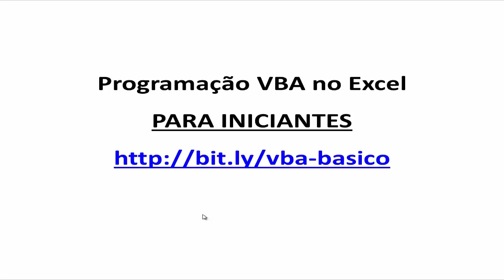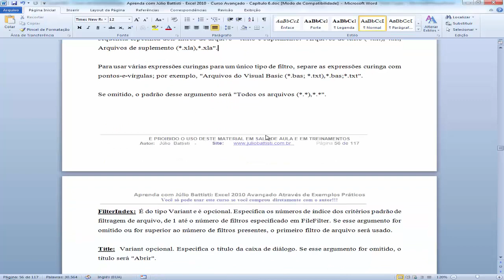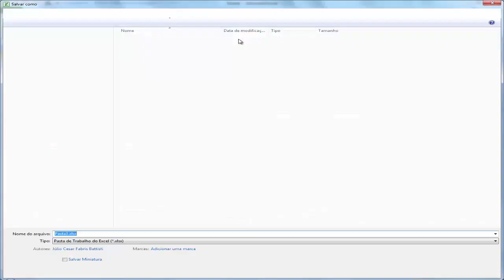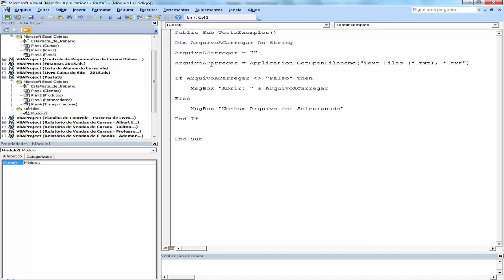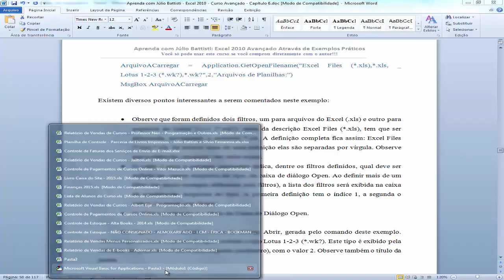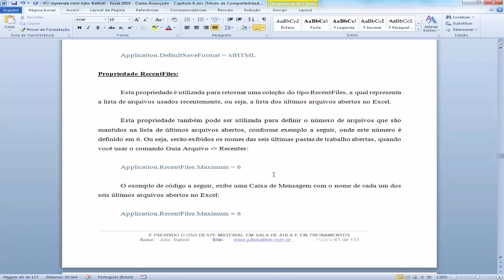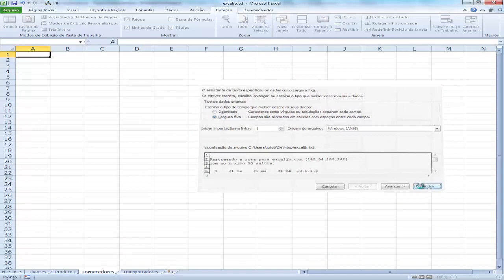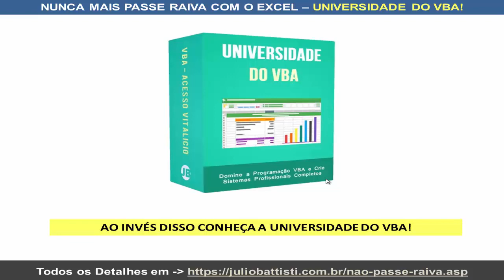VBA Excel - Curso Grátis de Excel VBA Para Iniciantes - Aula 040 - Objeto Application VBA - Parte 7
✔️ VOCÊ CONHECE A UNIVERSIDADE DO VBA NO EXCEL?

VBA E MACROS NO EXCEL - CURSO GRÁTIS DE VBA NO EXCEL PARA INICIANTES:

Esta série de vídeo aulas é um Curso Grátis de Programação VBA no Excel, para quem é completamente iniciante em VBA.

É um verdadeiro Tutorial de VBA no Excel, para quem é Iniciante em Programação VBA no Excel.

Vou abordar desde o que é VBA no Excel, o que são Macros no Excel, até a criação de seus primeiros programas com VBA e Macros no Excel.

✔️ Esta série de Tutoriais de Programação VBA no Excel aplica-se, integralmente, ao Excel 2019, Excel 2016, Excel 2013, Excel 2010 e Excel 2007.

Veja a seguir alguns dos tópicos que você vai aprender nesta série de Vídeos sobre Macros e VBA no Excel:

- O Que são Macros no Excel?
- O Que é VBA no Excel?
- Como Criar Macros no Excel
- Como Executar Macros no Excel
- O Editor de Código VBA no Excel
- Comandos VBA no Excel
- Variáveis no VBA
- Escopo de Variáveis
- Operadores Aritméticos e de Comparação
- Funções de Cálculo no VBA
- Bibliotecas, Módulos, Objetos, Métodos, Propriedades e Coleções
- Comando If... Then... Else
- Comando Select Case
- Laço FOR
- Estrutura Do While
- Estrutura Loop Unitl
- Módulos, Procedimentos Sub e Funções no VBA Excel
- Criando suas Próprias Funções com VBA no Excel
- Debug de Código VBA
- Execução passo a passo F8

✔️ VÍDEOS DE VBA NO EXCEL JÁ PUBLICADOS:

Todas as lições já publicadas, deste nosso Curso de VBA no Excel Para Iniciantes, com Centenas de Tutoriais de VBA no Excel:

Estes vídeos fazem parta da UNIVERSIDADE DO VBA NO EXCEL, a qual é uma Formação Completa e Prática sobre Programação VBA no Excel.

A Universidade do VBA é 100% Online, com Acesso Vitalício e toda semana, sem exceção, são adicionadas novas lições.

Com a UNIVERSIDADE DO VBA Você vai desde o básico sobre Macros e VBA no Excel, até a criação de Sistemas Profissionais e Completos com VBA no Excel, tais como:

✔️ Crie um Sistema Completo de Controle de Vendas
✔️ Crie um Cadastro Completo de  Clientes com Foto
✔️ Crie um Controle de Estoque - Profissional com Excel, VBA MySQL
✔️ Crie Sistema de Controle de Cobranças com Excel, VBA e MySQL
✔️ Acessando Dados da Web com VBA no Excel - Criando um Controle Financeiro Pessoal
✔️ Como Conectar Banco de Dados Access, MySQL e SQL Server Usando VBA no Excel
✔️ Controle de Contas Bancárias
✔️ Cadastro e Controle de Contas a Pagar e a Receber
✔️ Cadastro e Controle de Livros
✔️ Livro Caixa Completo com Excel e VBA

E dezenas de outros módulos, ensinando a criar sistemas completos com Excel e VBA, passo a passo, tela a tela, comando a comando

Para todos os detalhes sobre a Universidade do VBA (Como Funciona, Qual o Conteúdo, Como é o Acesso, Como fazer a inscrição, preço, opções de pagamento e parcelamento, etc.), acesse o endereço a seguir: